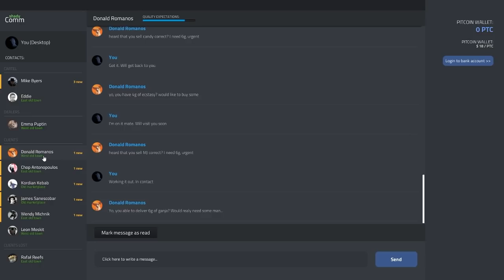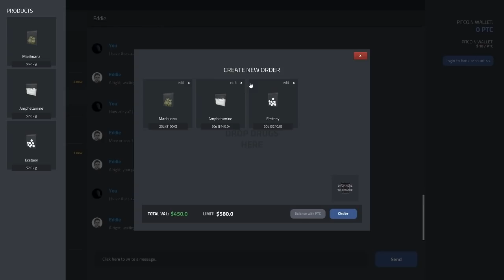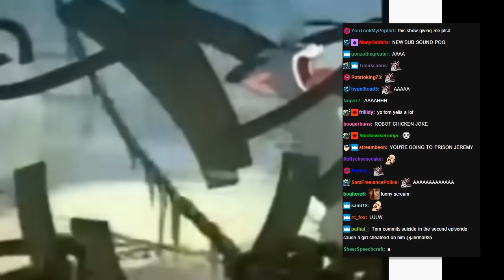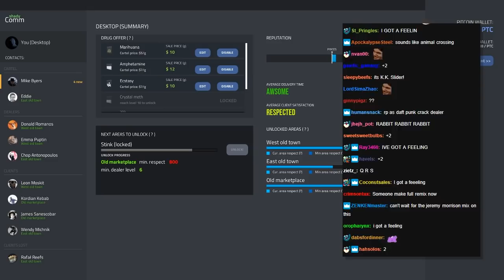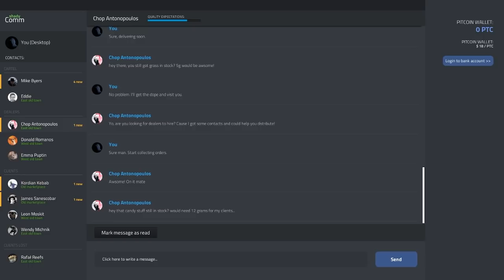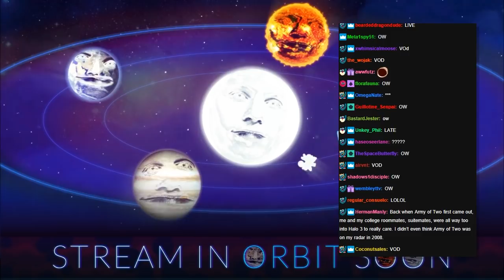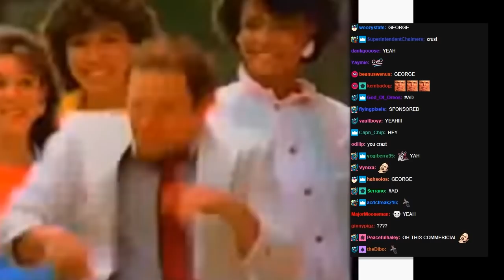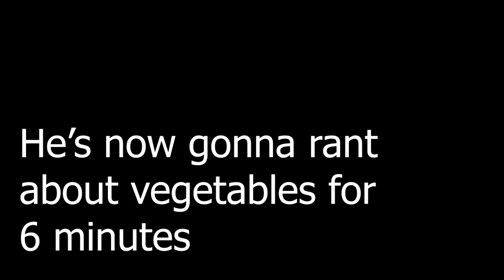Jerma Poop Gamer - Jerma Drug Dealer Simulator Highlights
"Crack Cash Flow" 04/22/2020